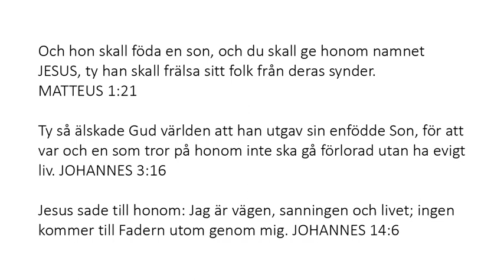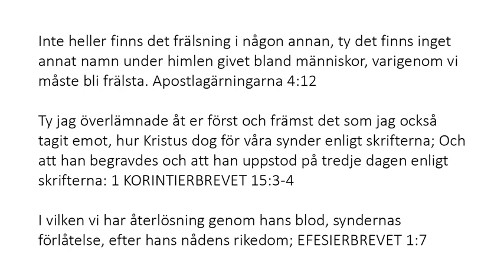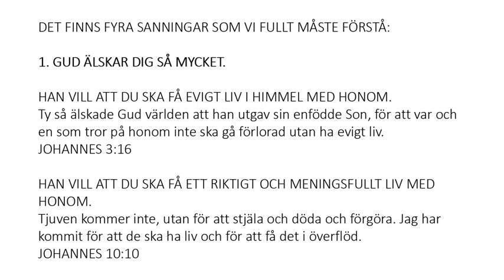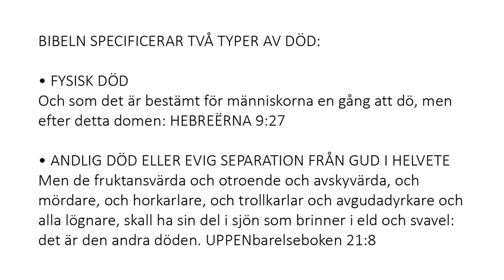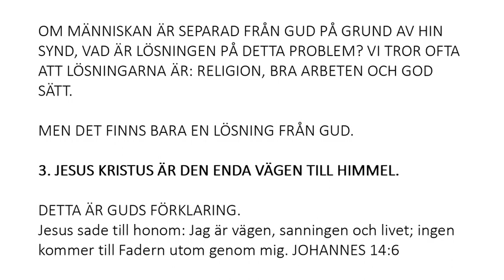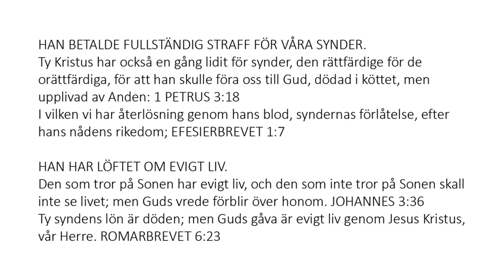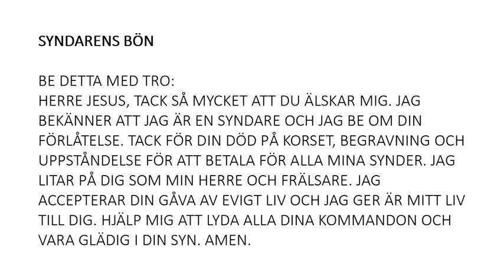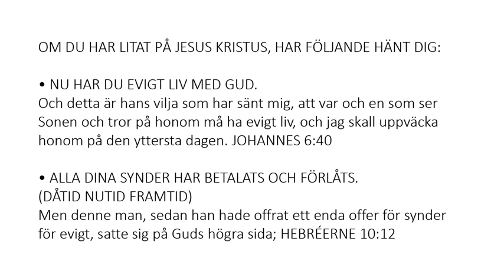Swedish (Svenska) - Soul Winning Gospel Presentation - Only JESUS CHRIST Saves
Inte heller finns det frälsning i någon annan, ty det finns inget annat namn under himlen givet bland människor, varigenom vi måste bli frälsta. Apostlagärningarna 4:12